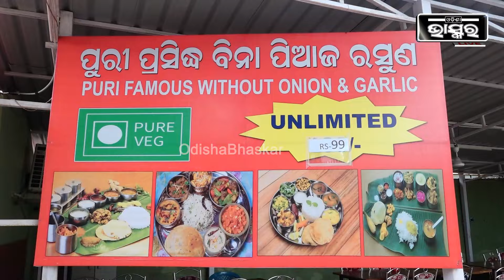ମାତ୍ର 99ଟଙ୍କାରେ MSଢ଼ାବାରେ ମନଭରି ଆପଣଙ୍କ ମନପସନ୍ଦର ଖାଇବା ଅନଲିମିଟେଡ଼ ଖାଆନ୍ତୁ MS Dhaba INFOCITY CHAKA